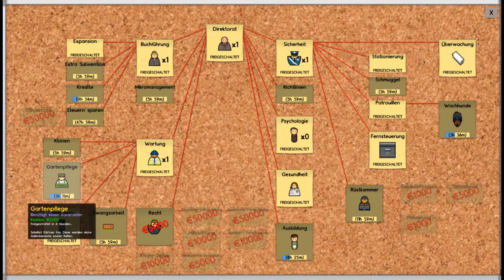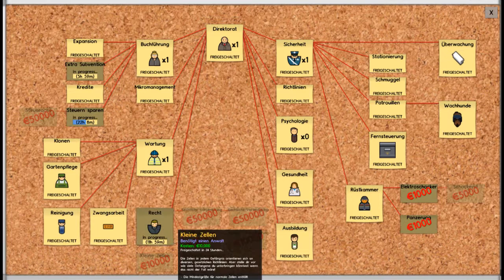youtube video #-Kg-aLxaHBQ